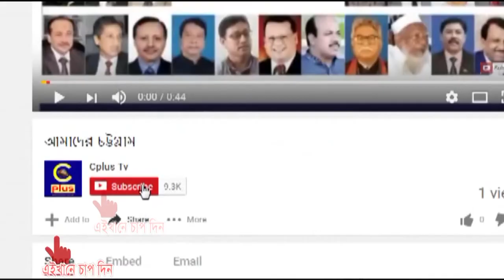বঙ্গবন্ধুকে মানলে তার জীবনার্দশকেও মানতে হবে : মইনউদ্দীন খান বাদল এমপি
বঙ্গবন্ধুকে ট্রেড মার্ক বানিয়ে নাম বিক্রি করে বাড়ি গাড়ি বানিয়ে বঙ্গবন্ধুর সৈনিক পরিচয় দিচ্ছেন অথচ তার জীবনাদর্শকে ধারণ করছে না। চাকুরীর নামে টাকা নিচ্ছেন অডেল সম্পত্তি মালিক বনে যাচ্ছেন। এসব ভাওতাবাজি ধান্ধাবাজি বন্ধ করেন। মুজিবকে মানলে তার জীবনার্দশকেও মানতে হবে। এসময় বঙ্গবন্ধুর স্মৃতিচারণ করতে গিয়ে তিনি আবেগ আপ্লুত হয়ে নিজে কাঁদলেন ও কাঁদালেন সবাইকে।
জাতির জনক বঙ্গবন্ধু শেখ মুজিবুর রহমানের ৪২তম শাহাদাত বার্ষিকী ও জাতীয় শোক দিবস উপলক্ষে মুক্তিযোদ্ধা ঐক্য পরিষদ আয়োজিত(৬ আগস্ট), রবিবার  বোয়ালখালীতে এক আলোচনা সভায় প্রধান অতিথির বক্তব্যে মইনউদ্দীন খান বাদল এমপি  এসব বলেন
এতে প্রধান অালোচক চট্টগ্রাম রেঞ্জের ডিঅাইজি মুক্তিযোদ্ধা ড.মনির উজ-জামান বিপিএম পিপিএম, সভায় স্বাগত বক্তব্য রাখেন মুক্তিযোদ্ধা ঐক্য পরিষদের প্রধান সমন্বয়কারী মো. হারুন মিয়া, সদস্য সচিব বনগোপাল দাশের সঞ্চালনায় এতে আরো বক্তব্য রাখেন, অতিরিক্ত পুলিশ সুপার (দক্ষিণ) এমরান হোসেন ভূঁইয়া, সহকারী পুলিশ সুপার জসিম উদ্দিন, উপজেলা নির্বাহী অফিসার আফিয়া আখতার, থানার অফিসার ইনচার্জ মো. সালাহ উদ্দিন চৌধুরী, জেলা পরিষদ সদস্য মো. ইউনুচ, আওয়ামীলীগ নেতা নুরুল আলম, মুক্তিযোদ্ধা এসএম সেলিম, সভায় সভাপতিত্ব করেন বোয়ালখালী মুক্তিযোদ্ধা আহমদ হোছাইন।